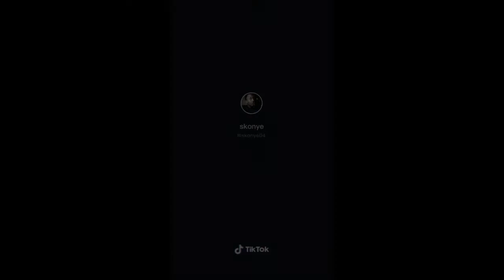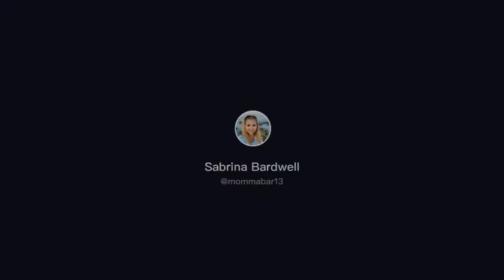LUCKY PEOPLE, WYGRALI DRUGIE ŻYCIE, tiktok, filmiki, 2021, hd, kompilacja